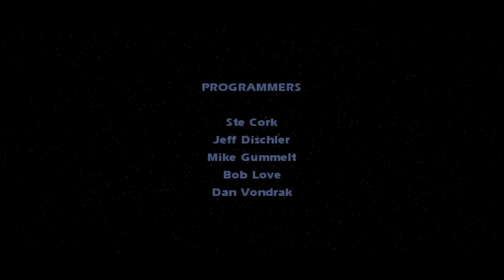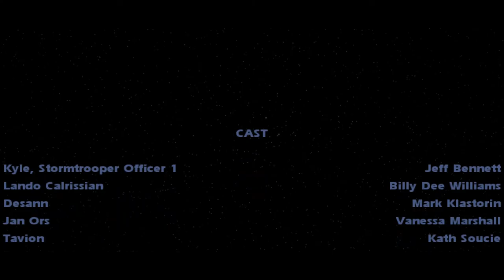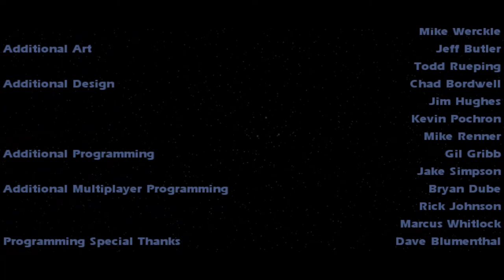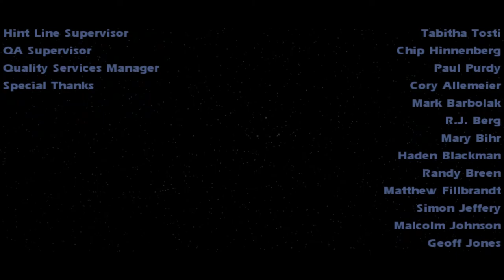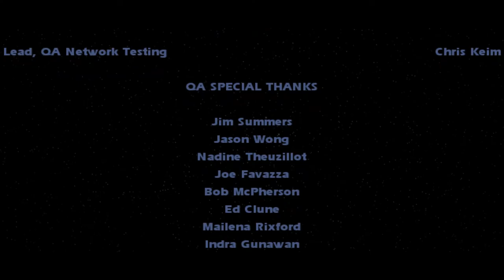Star Wars Jedi Knight II: Jedi Outcast [23F] Yavin Final Conflict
Well, this level wasn't too long either, except for how long it took me to beat Desaan, who was ultimately defeated by a more beefy lightsaber style.

Anyway, I'm glad I beat the game legitimately once—I'm sure I have hundreds of hours in the game, the vast majority in the multiplayer, so it's nice to have actually finished it without cheating.